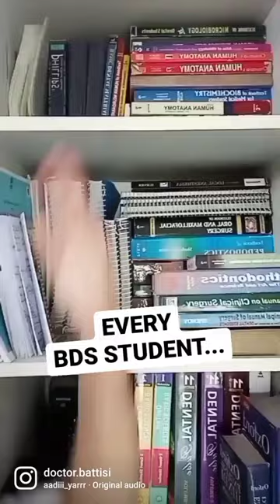🤧shorts bds dentalbooks dentistry